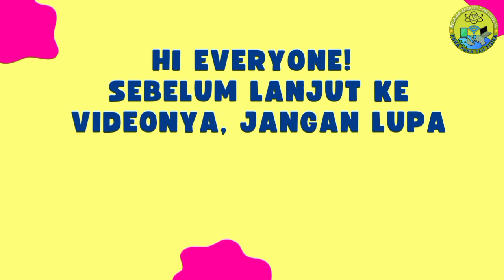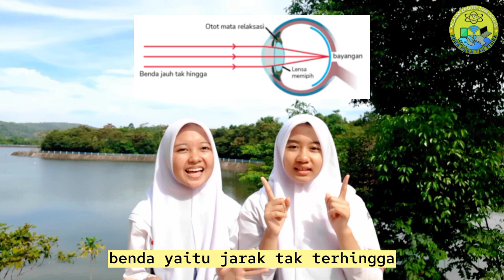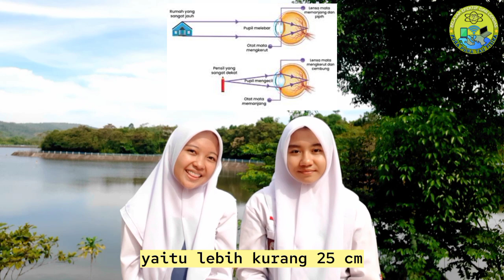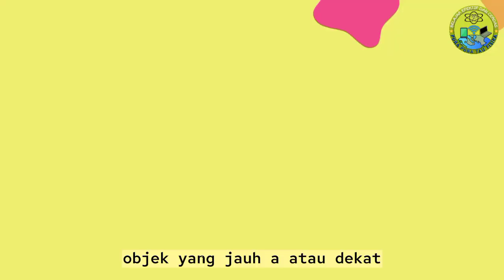MATA | Lagu Fisika MATA (Official Musik Video) | Ice Breaking Seru Belajar Fisika (IPA) Alat Optik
Lagu MATA adalah lagu fisika yang di buat sebagai: Lagu Membuka Kelas, Ice Breaking dan media pembelajaran materi Alat-Alat Optik Khususnya Mata yang bertujuan mempermudah siswa dan guru untuk mengingat MATA, Bagian-bagian dari Mata, Fungsi bagian-bagian dari mata, bayangan yang di hasilkan oleh mata, daya akomodasi mata,  sehingga bernyanyi sambil belajar menciptakan suasana atau pengalaman belajar yang asyik dan menyenangkan.

Lagu Fisika ini Bisa Di Gunakan Untuk Media Belajar Fisika (IPA) Khususnya Materi : Alat-Alat Optik (MATA)

Lirik dan Proses Pembuatan Lagu/Musik ini di bawah bimbingan: Santy Ovriany, S.Pd, M.Si
(Guru Fisika SMA Negeri 1 Lebong, Provinsi Bengkulu)

Seiring Kemajuan zaman terutama di bidang TIK, Maka media pembelajaran juga harus
Menyesuaikan dirinya dengan zaman yang semakin serba Digitalisasi. Pengenalan istilah,
hukum, rumus dan aplikasi dari konsep fisika. Haruslah di kemas semenarik mungkin,
menyenangkan. Sehingga bisa mengubah suasana belajar lebih bermakna. Yaitu salah satunya dengan menggunakan musik dan lagu...Sehingga tanpa di sadari dengan bernyanyi siswa sudah masuk  ke dalam proses pembelajaran sehingga belajar menjadi efektif dan cerdas...

Motivasi terbesar saya adalah untuk dapat menghasilkan karya yang bermanfaat
dan manfaat itu akan terus mengalir walaupun saya sudah tidak ada lagi di dunia ini.

MATA,
mata adalah,
fungsi mata,
pupil berfungsi,
kornea berfungsi,
retina berfungsi,
lensa mata berfungsi,
bagian-bagian dari mata,
bayangan yang di bentuk oleh mata,
funsi bagian-bagian dari mata,
iris berfungsi,
Alat Optik Kelas 11,
Alat-alat Optik,
Lagu MATA,
Materi Fisika MATA,
Media Pembelajaran MATA,
Lagu Fisika Tentang MATA,
Lagu Pembelajaran MATA,
Musik Pembelajaran MATA,
Bernyanyi Sambil Belajar MATA,
Media Pembelajaran Fisika,
Media Pembelajaran IPA,